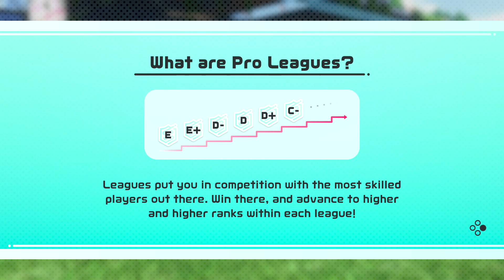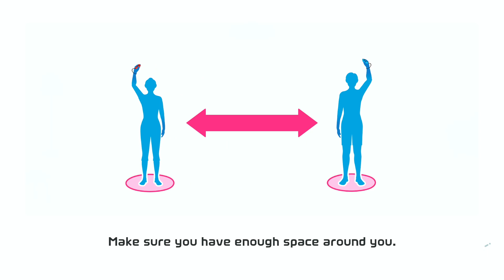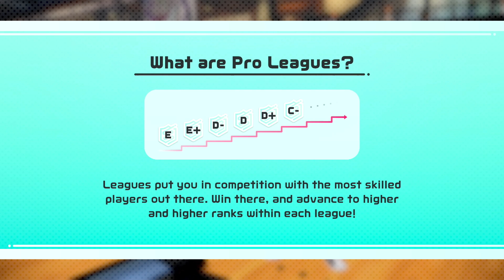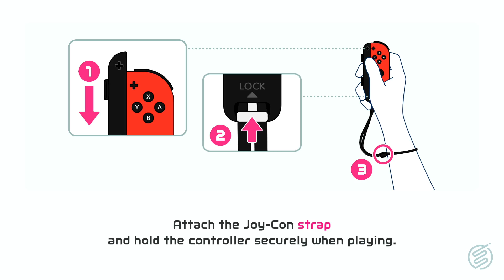NINTENDO SWITCH SPORTS ONLINE GAMEPLAY #04